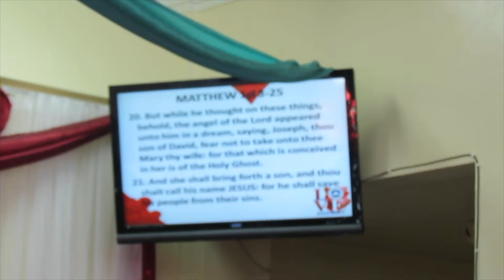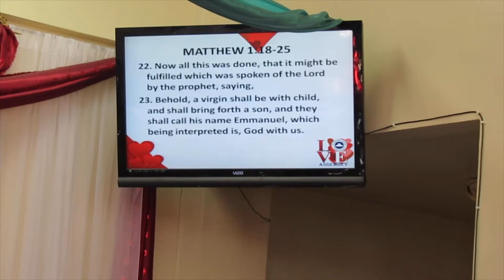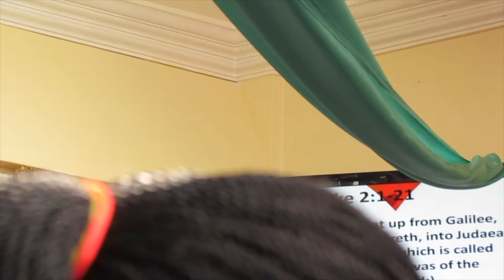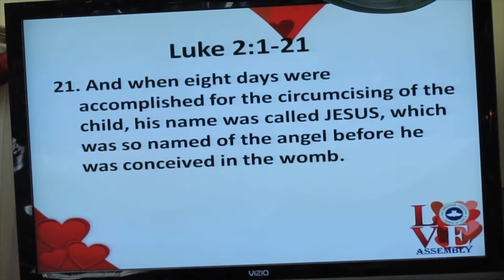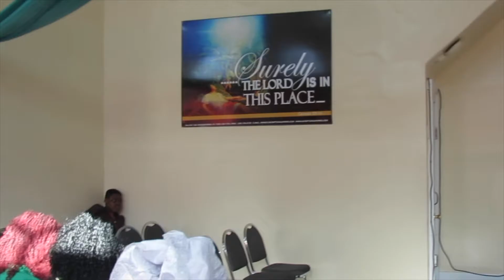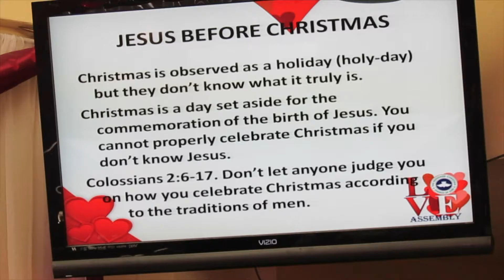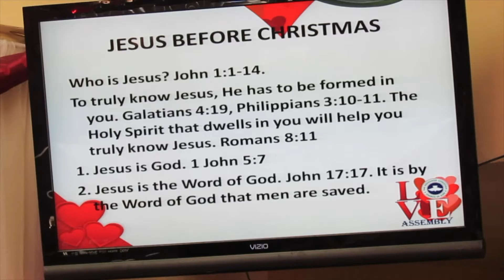"JESUS BEFORE CHRISTMAS" - Pastor Obinna Ofoegbu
Dec 25, 2016 - Christmas Carol & Service 2016